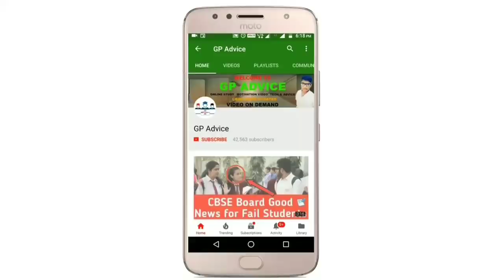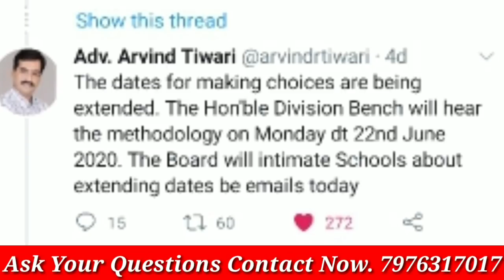CBSE & ICSE Board Exam Cancel का फ़ैसला Supreme Court की तरफ से कितने बजे तक आयेगा